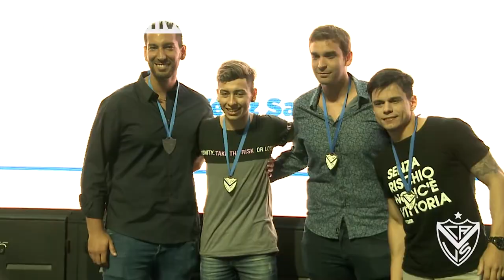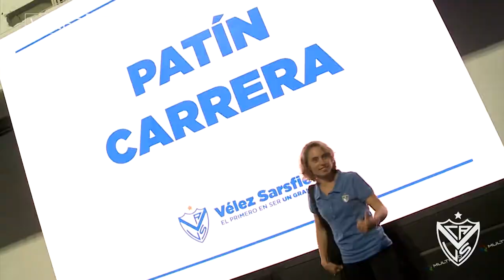Todo el Deporte en una noche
La Fiesta del Deporte brilló al compás de una noche única en Liniers. Más de 2500 personas se acercaron para vivir una velada que tuvo todo tipo de emociones: Desde la develación de estatua de Willington hasta la consagración de Mica Casasola como la Deportista del año.